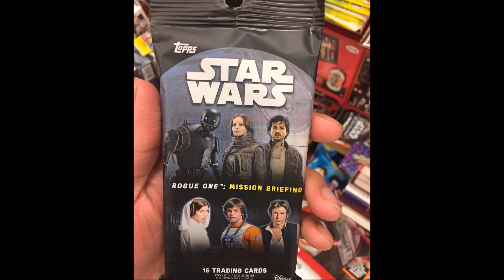STAR WARS Rogue One SPOILER Card Pics! Part 78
SPOILERS! New cards and character pics! General Merrick, X-Wing Pilot, Mon Calamari, Jedha inhabitants, Two Tube Twins and Moroff!  Be sure to check my playlists for tons of stuff! More vids soon!